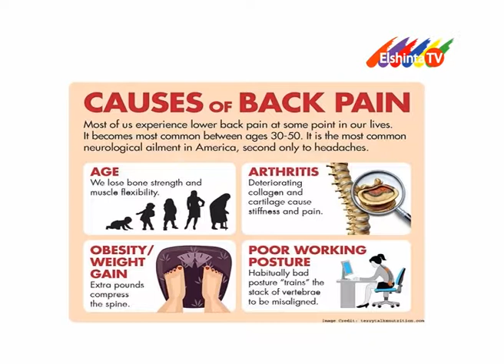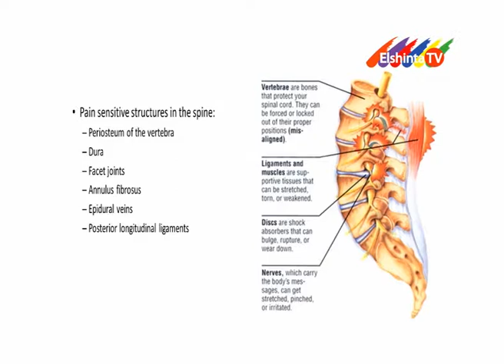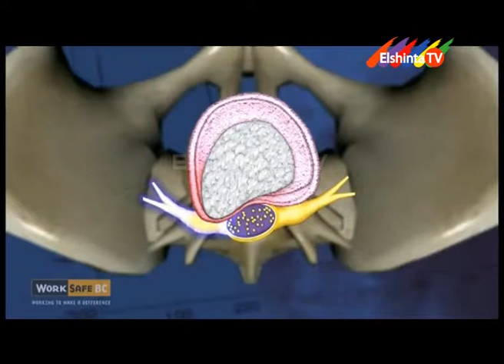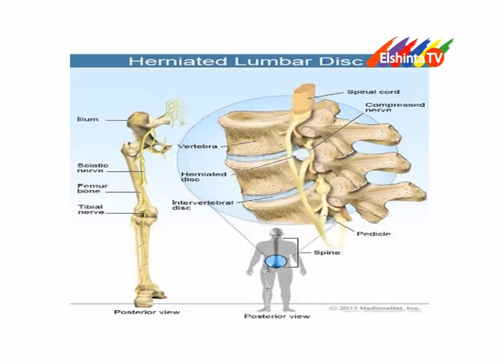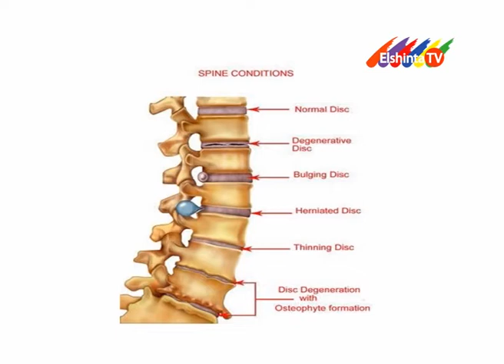Mengenal Nyeri Punggung Bawah seg 2 // Dokterku Elshinta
dr. Daniel T. Suryadisastra, Sp.S
Dokterku edisi  20 September 2019
OMNI Hospitals Alam Sutera